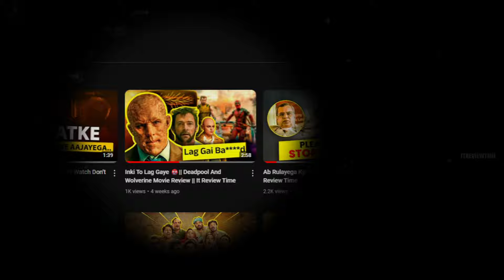Stree 3 Movie Spoiler 😱! Stree 2 Full Movie Review | It Review Time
In this video, we have explained the details about Stree 2 Full Movie. Let us know what is your take on this video.